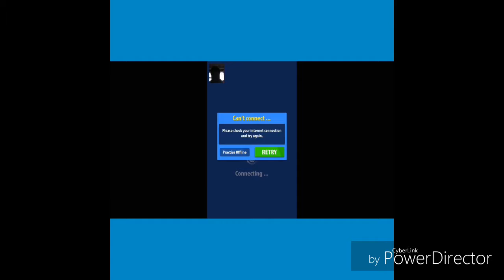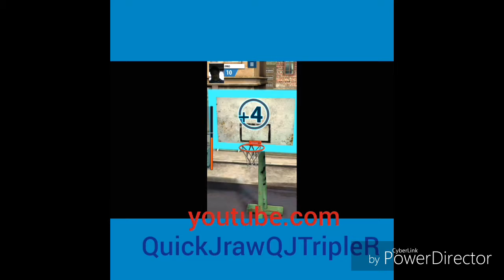Gameplay (Basketball Stars?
Played a basketball game called Basketball Stars.